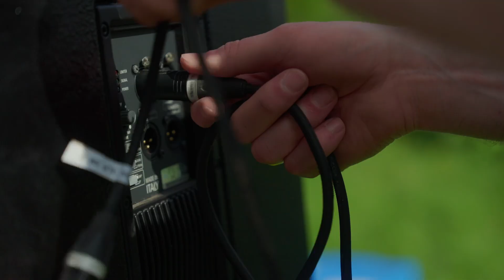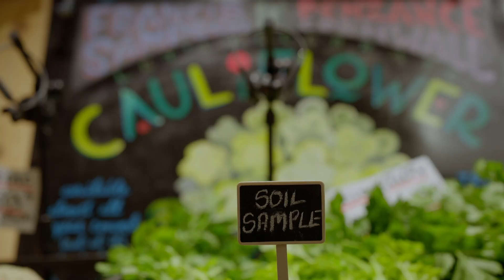Soil Samples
Is the soil is trying to tell us something?

Each whisper unveils the hidden world of soil ecology, offering insights into ecosystem health. Active, healthy soil full of microbes and bugs is humming with life, supporting the plants that we eat. These plants feed our own gut microbiome, creating an essential link between our guts and the soil our food is grown in.

Bowel Research UK is funding research into the microbiome and you can be a part of that